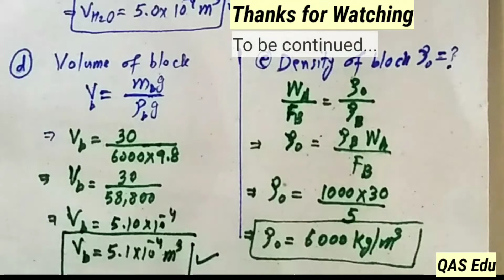9th Class Physics | Chapter 7 Numerical Questions 3 and 5 | QAS Edu | KPK all boards | Pashto